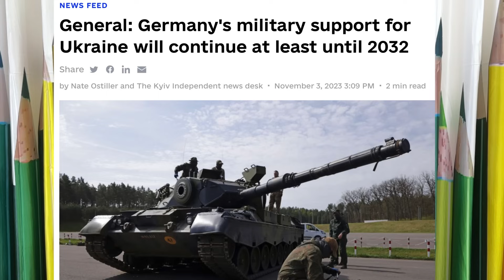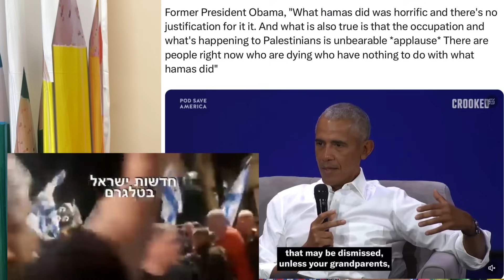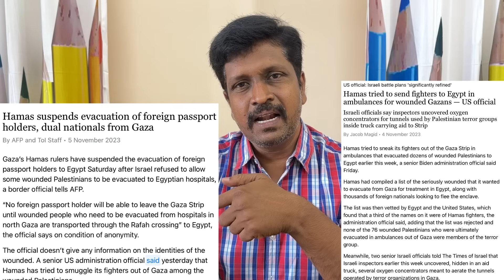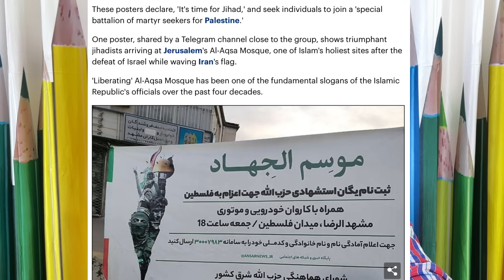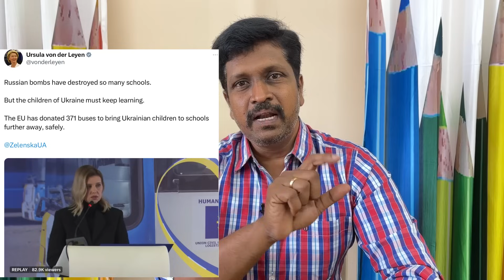இஸ்ரேல் டேங்க்குகள் காலி ஹமாஸ் வீடியோ பதிவு I ஹமாசை நீக்க அரபு நாடுகள் ஒப்புதலா ? I Ravikumar RK